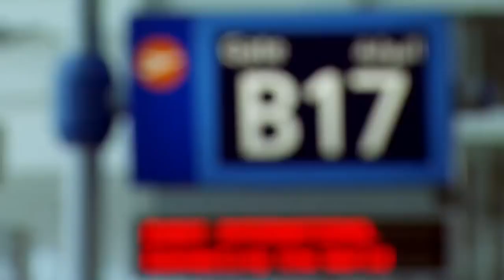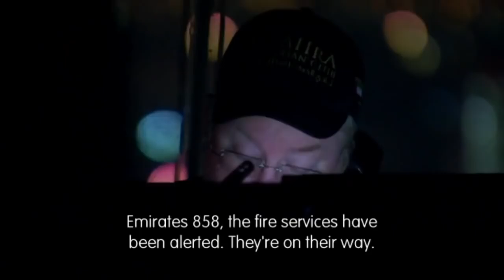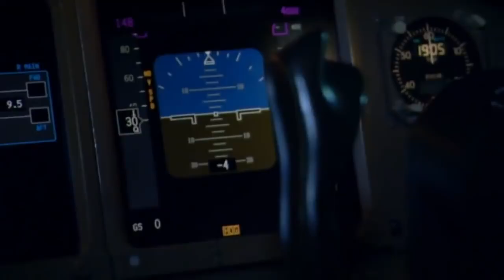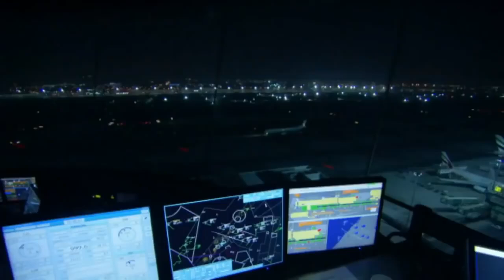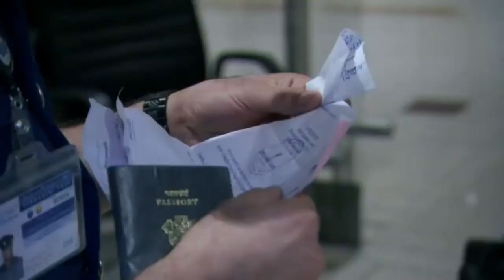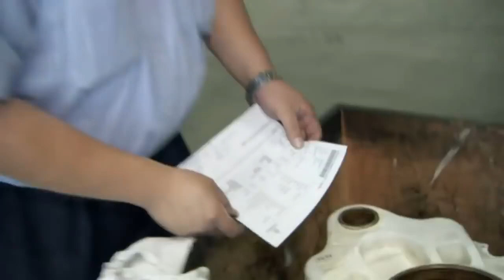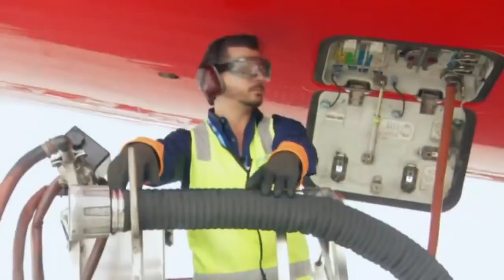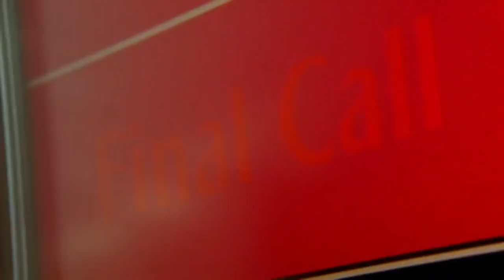Ultimate Airport Dubai Season 1 Episode 6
Simplify Technology Official Naming Rights Partner of JwsoatTV